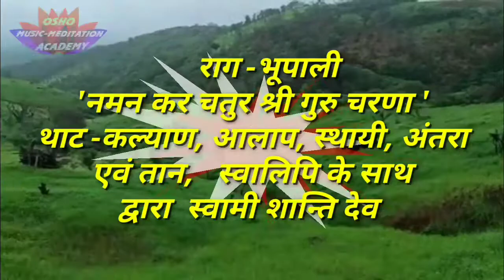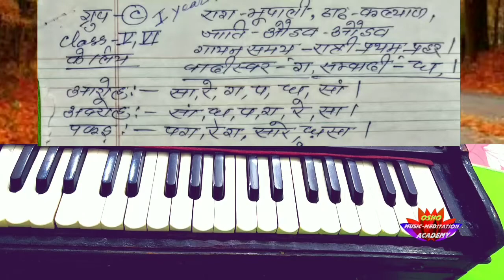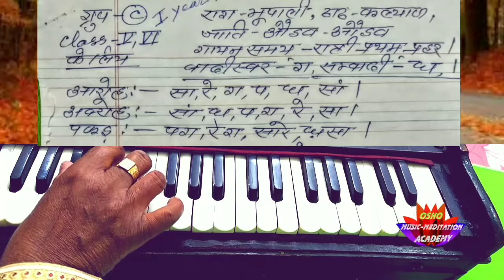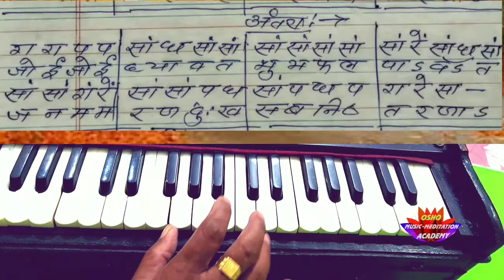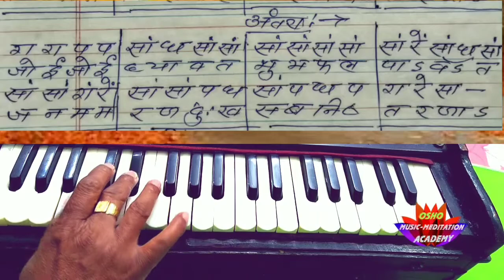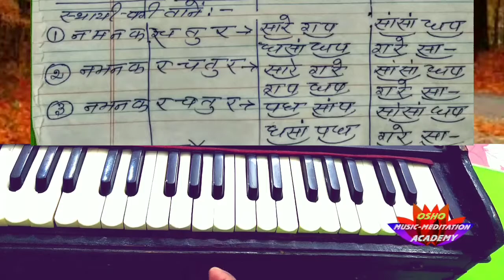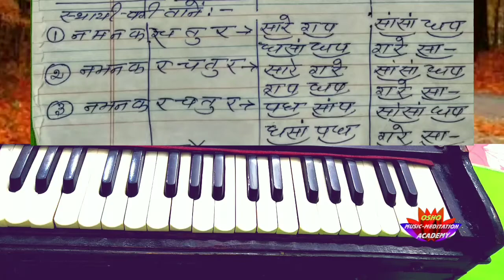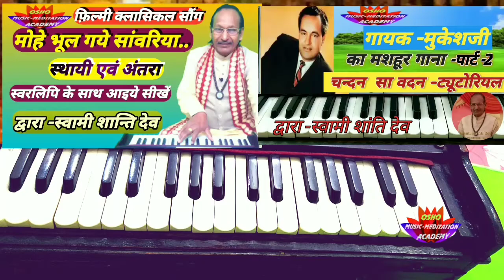राग - भूपाली, 'नमन कर चतुर श्री गुरु चरणा' स्थायी,अंतरा, तान स्वरलिपि के साथ द्वारा स्वामी शांति देव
मेरे प्यारे संगीत ध्यान प्रेमियों! एवं शिष्यों ! आप सबको स्वामी शांति देव का हार्दिक प्रणाम! मित्रों आज मैं आपकी सेवा में प्रस्तुत कर रहा हूं राग भूपालीl बंदिश का बोल है- नमन कर चतुर श्री गुरु चरणा, तन मन निर्मल कर भव तराणा ! इस वीडियो में इस राग का अलाप, स्थाई, अंतरा एवं तान स्वरलिपि के साथ आपको सिखाये जा रहे हैंl आशा है आप इसे देखकर बहुत ही सरलता पूर्वक इस राग को हारमोनियम पर बजा सकते और गा सकते हैं! मित्रों हमारा यह वीडियो यदि आपको पसंद आ रहा है और आप इससे सरलता पूर्वक म्यूजिक सीख रहे हैं तो प्लीज अपना कमेंट अवश्य करें! इससे मेरे रीसेंट वीडियो का नोटिफिकेशन आपके मोबाइल पर दिख जाएगा! प्लीज चैनल के और वीडियो देखने के लिए नीचे दिए गए लिंक को क्लिक करें धन्यवाद!